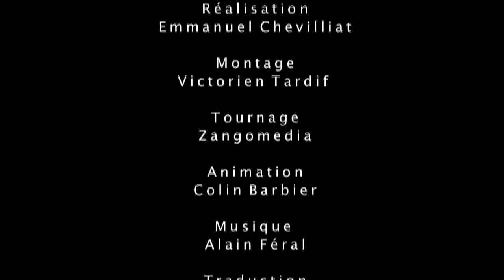Entretien Pierre Rabhi & Paul Watson : Le pirate et le paysan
C'est l'histoire d'une rencontre que beaucoup attendaient, entre un pirate qui prend tous les risques pour protéger la biodiversité des océans et un paysan philosophe qui engage les humains à prendre soin de la terre.
Les deux hommes se sont rencontrés pour échanger sur leurs approches, leur vision, avec la grande question que sous-tendent leurs deux mouvements : tenter d'éteindre le feu ou bien neutraliser les pyromanes... Comme dans la nature, la diversité des approches est une richesse.

Retrouvez Pierre Rabhi et Paul Watson dans la conférence "Une histoire de violence"

Crédits :
Entretien réalisé pour Colibris par Emmanuel Chevilliat, en partenariat avec Zango média
Interview : Marc de La Ménardière / Colibris
Montage : Victorien Tardif
Tournage : Zango média
Animation : Colin Barbier
Traduction : Thibault Chazal et Élisa Deboves
Images : Home (avec l'aimable autorisation de Goodplanet), Planète Océan, En Quête de Sens, Le dernier Pirate, Sea Shepherd a Movement
Photos : Ultreïa